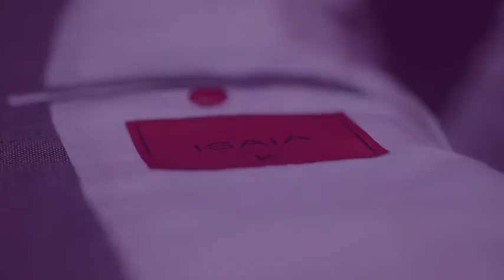ISAIA Tailoring: Ironed to perfection | Lo stiro o ruffiano della giacca